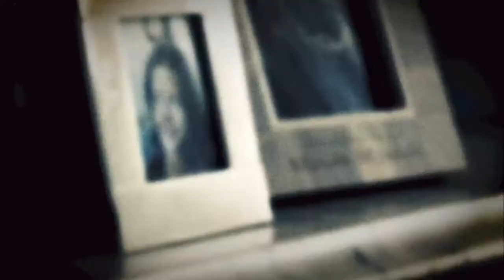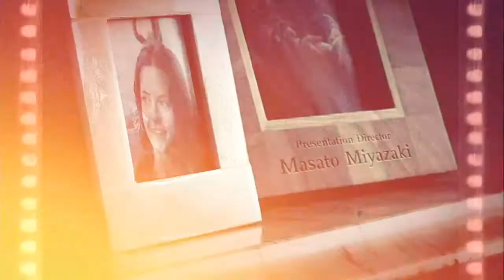Resident Evil Stream Highlights #8| Final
Enjoy my stream highlights of resident evil 7!